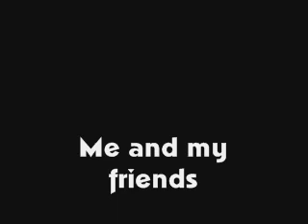Me and friends playing my Voodoo Amps modded Marshall DSL 100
I hauled my newly modded Marshall to a venue our band plays in (and Curt runs), and had some friends come try out the amp.  They brought their own guitars.  No pedals were used.  Sometimes you can hear some funny clicking noises.  I believe that it is from my old video camera, which I have blown the mic out of with too much volume!  Thanks, Mike Newman